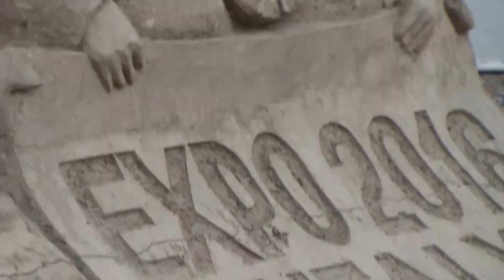Antalya Spring 2016